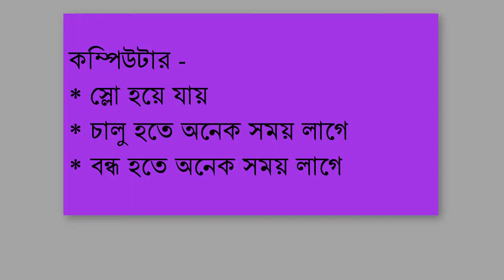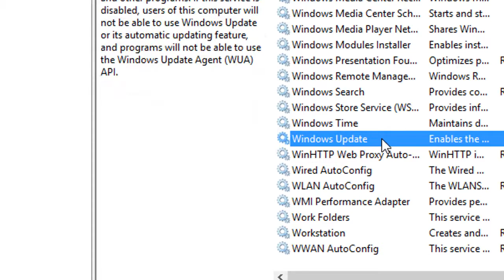Windows Auto Update Stop